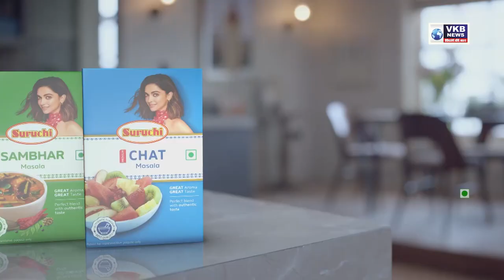VKB DESI KALAKAAR - पियूष वाघमारे , गायक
- पहली बार स्कूल में मिला मौका,
- चार साल की उम्र से गा रहे है,
- माता पिता थे पहले गुरु,
- ग़ज़ल है पसंद,
- माता पिता का सपना कर रहे पूरा,
- सारेगामापा 20017 में सहभागी,
- अनेक पुरस्कार कर चुके अपने नाम,
- प्रायवेट रेडियो चैनल का भी किताब अपने नाम किया है,
- पिछले कई वर्षों से गाना गा रहे है,
- बचपन मे नही था गाने का शौक,
- कई बडे कालाकारो के साथ कर चुकी है मंच साझा,
- नागपुर में शास्त्रीय संगीत को बढ़ावा देना चाहते  है,
- बनाया है खुद का स्टूडियो,
- मराठी फिल्म के लिए कर चुके है प्लेबैक,
- फिल्मो को देना चाहते है संगीत,